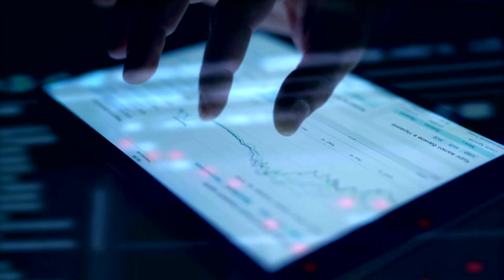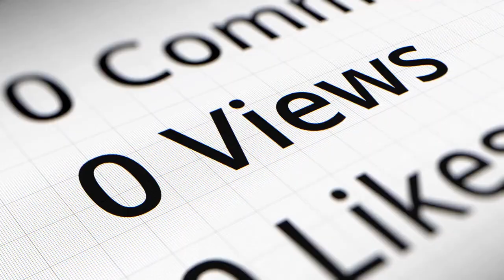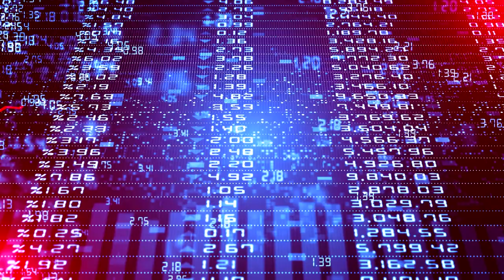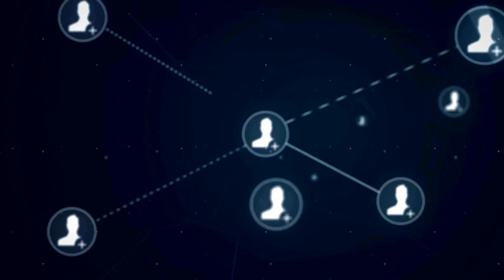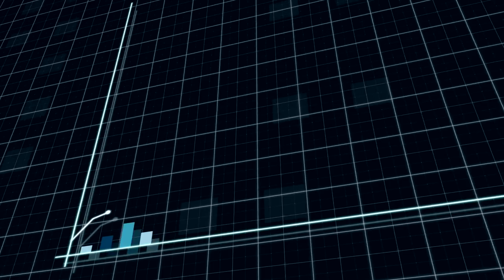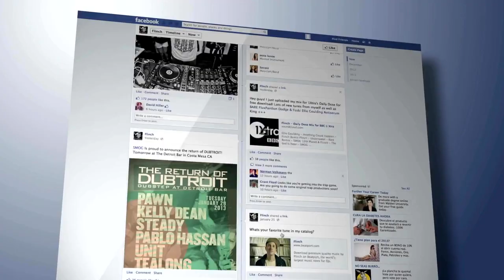Why Every Guitar Player On Social Media Is Better Than You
Still new to making these kinds of videos and screwing up my sentences from time to time, but I will get better with each new video:)

This video serves to explain why it is so common to see so many high-level guitar players in our social media feeds, offer some insight and understanding into the topic (i.e., from a marketing and business perspective and define what metrics really matter as a guitar player as a beneficial perspective...

For B-Roll I used images and videos from the following creators I do not own them...

Misha Mansoor
Marcin
Scott Lepage
Tim Henson
Mario Camarena
Tosin Abasi
Yvette Young
Marc Okubo
Ichika Nito
Manuel Gardner Fernandes
Jesse Cash
Cole Rolland
Mark Holcomb
Aaron Marshall
Plini
David Maxim Macic
Jason Richardson